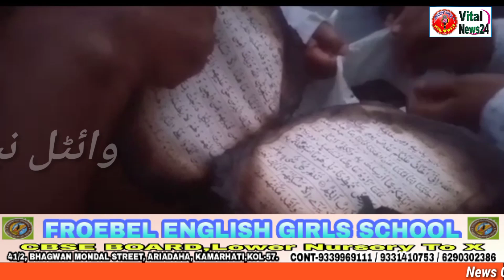Massive Fire at Moraberia Village East Midnapore||Vital News24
Vital News24

Vital News24 is a portal News Channel coverage all types of News like Educational Social, Political, Crime, Entertainment, Sport's and Religious all arround the City and Suburbs Areas of the West Bengal